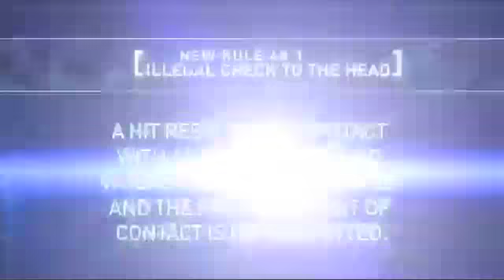Brad Boyes' 2-game suspension hit (September 24 2011)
The illegal hit occurs at 0:16

Brendan Shanahan explains his decision to suspend Buffalo Sabres' Brad Boyes for 2 pre-season games due to an illegal hit (to the head) on Toronto Maple Leaf's Joe Colborne on September 24, 2011.